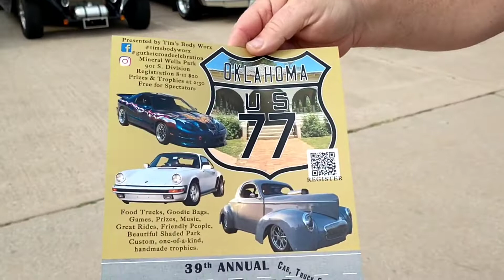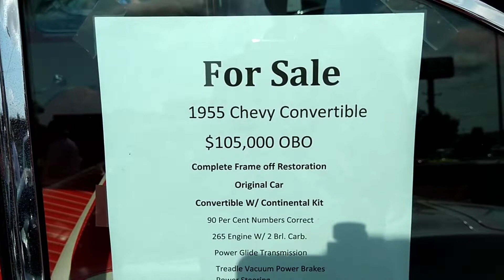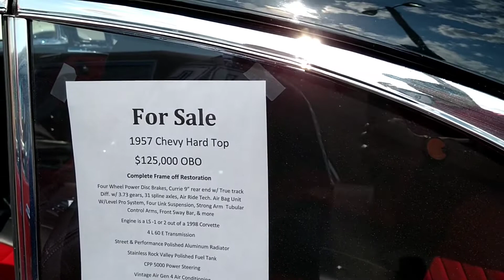(ROLLING THUNDER CAR & BIKE SHOW) OKLAHOMA CITY, OKLA PART 4.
I TAKE MY TIME PUTTING MY VIDEO UP,I NEED TO EDIT,AND THAT TAKES TIME.I PUT UP ONE VIDEO A DAY.QUALITY,OVER QUANTITY . TO ME,VALUE MATTERS OVER VOLUME.